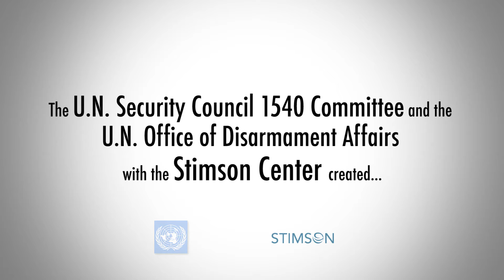UNSCR 1540 International Student Essay Contest Awards Ceremony: Highlights 3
Gary Samore introducing the keynote speakers. Samore is Executive Director for Research at the Belfer Center for Science and International Affairs at the Kennedy School of Government at Harvard University. He is also a member of the Secretary of Energy Advisory Board under US Secretary of Energy Ernest Moniz and previously served for four years as President Obama’s White House Coordinator for Arms Control and Weapons of Mass Destruction.